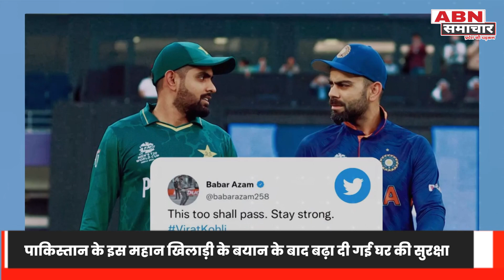पाकिस्तान के महान खिलाड़ी को महंगा पड़ेगा Virat Kohli से प्यार, छिन जाएगा कप्तानी पद?